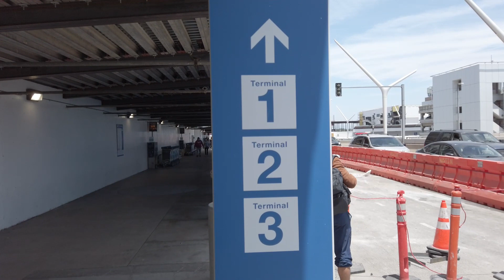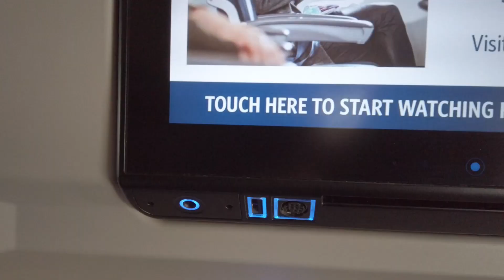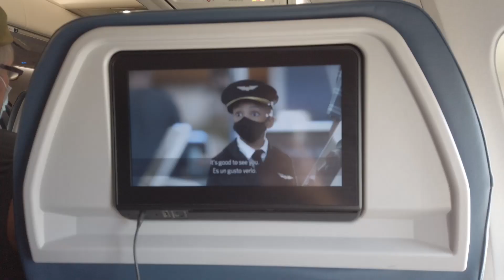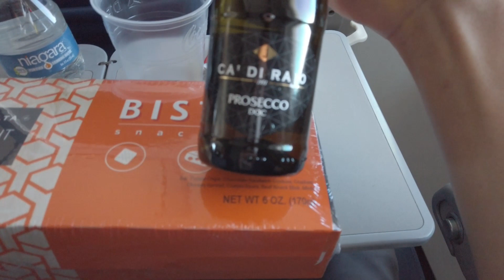デルタ航空B757-200国内線ファーストクラス搭乗レビュー | ロサンゼルス空港 (LAX) - ミネアポリス空港 (MSP)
デルタ航空（Delta）の国内線ファーストクラスでロサンゼルス（LAX）からミネアポリス（MSP）に移動した際の搭乗レビューです。

デルタ航空は歴史のあるエアラインで米系エアラインの中では一番古いエアラインです。歴史があるだけではなくサービス良し、遅延＆キャンセルも少ないのでアメリカ国内の出張者に好かれているエアラインです。
デルタ航空は米系エアラインのリーダー的な存在であり新しいことをドンドン取り入れていくチャレンジ精神旺盛なエアラインです。米系エアラインでビジネスクラスのシートにドアを初めてつけたのはデルタ航空。

当チャンネルはマイルを使いチケットを購入しています。私のようにたくさんマイルを貯める方法を知りたい方はこちら↓をチェックしてみてください。

エアライン：Delta Air Lines
機材：B757-200
座席：5D (国内線ファーストトクラス)
出発地：Los Angeles International Airport (LAX)
目的地：Minneapolis–Saint Paul International Airport (MSP)
使ったマイル数：33,000 Deltaマイル+$5.60

アメリカ在住で陸マイラーをしながらブログも書いている飛行機オタクです。 このYouTubeチャンネルではマイルを使い予約したビジネスクラス＆ファーストクラスの搭乗レビュー動画、ラウンジレビュー動画をメインにアップしていきます！ エアラインマイルを貯めていなかったら一生できなかったかもしれない経験を皆さんとシェアしていきたいと思います。

スポンサー＆ビジネス問い合わせ

動画撮影に使った機材
GoPro Hero 7（ゴープロ）:
DJI Osmo Pocket（DJIオズモポケット）:
Samsung Micro SD (マイクロSDカード128GB):
GoPro Suction Cup（ゴープロサクションカップ）
Jobby Gorilla Pod（トライポッド）
Anker Battery (携帯バッテリー):